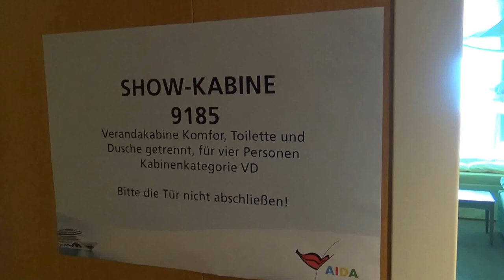AIDAprima erste Ausfahrt Hamburg Hafen Hubert und Matthias - Verandakabine Komfort 4 Personen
Darstellung der Kabinennummern auf Deck 9 von AIDAprima nur beispielhaft
 Verandakabine Komfort VA/VB/VC

 Verandakabine VH
 Verandakabine Komfort VD/VE/VF

 Verandakabine VG
 Junior-Suite SD  Suite SC